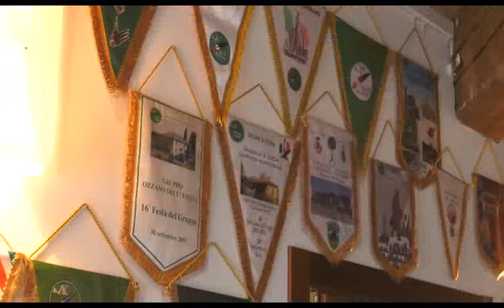PENNE in FORMA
Conto alla rovescia per l'adunata nazionale degli Alpini a Treviso. Per la prima volta, quattro sezioni delle "penne nere" hanno organizzato l'evento.